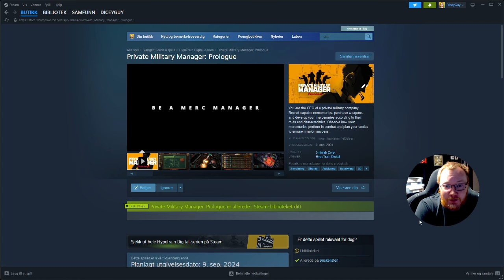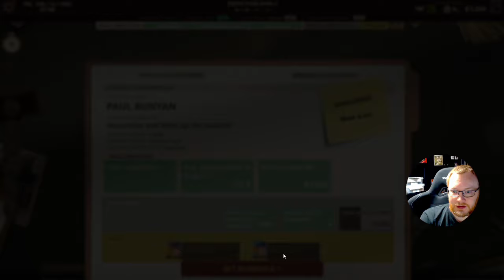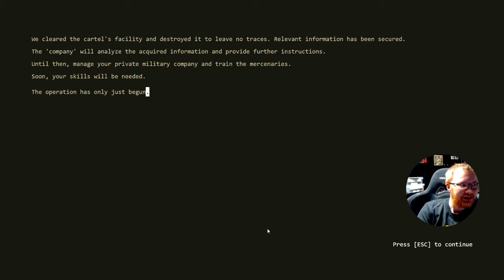I Spent 4 hours Playing Private Military Manager: Prologue and I'm DONE!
PMM puts you in the hot seat as the boss of a mercenary outfit. You'll be recruiting badass mercs, arming them to the teeth, and helping them level up - all while dealing with their drama and demands. Oh, and don't forget about that shady government client breathing down your neck for results. It's all about making tough calls, watching your squad in action, and nailing those missions with slick tactics.

👇 SEE MORE BELOW 👇

SUPPORT DiCEYGUY

(Give this monkey some dollars to motivate the lazy bugger)

(the sub, bell, and like thing! DO IT for Duck's sake, I double dear you.)

🤔 NEW HERE? 🤔
Hi, My name is Kim and I run this DiceyGuy channel,
I am not a professional Youtuber nor a Infuenser, this is for the hell of it and fun times. Anything goes, vLogs, miniature painting, random shorts, gaming and buckle up it can all be a little... (not sorry) DICEY!

🤓 SHOUT OUT 🤓

And My Patreons! (You are this operation's core unit; without your support, this channel would be dead!)